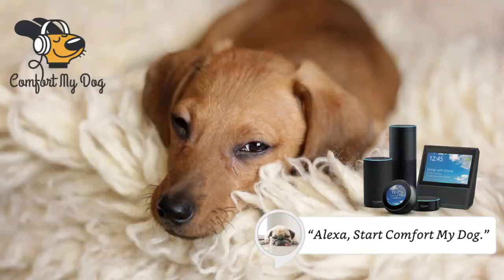12 Hours of Calming and Relaxation Music for Dogs with Separation Anxiety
Over 12 Hours of Calming and Relaxation Music for Dogs with Separation Anxiety

Listening to this music will help your dog feel more relaxed and calm, less anxious, sleep more, and be generally happier. Playing this music is a great way to ensure that your best furry friend feels relaxed. If you feel a bit stressed out yourself, you will enjoy these soothing sounds yourself. It's very relaxing all around :)

Playing calming music or switching on the TV – will help to buffer the noise and sight of fireworks. These aren’t just useful for 4th July fireworks, Chrismas Fireworks, New Year Fireworks, Diwali Fireworks, or Bonfire Night either – if your pets are anxious about staying home alone or afraid of loud noises and crowded parties, then try this calming music. Relaxing Music can reduce the sudden impact of firework sounds and help your pets stay calm.

This music is solely designed for personal development, learning, and relaxation or to support motivation. It is not a substitute for professional medical advice, treatment, or diagnosis. There are no medical claims intended. Call your doctor to receive medical advice.

calming music for dogs anxiety
calming music for dogs to sleep
calming music for dogs to stop barking
calming music for dogs during baths